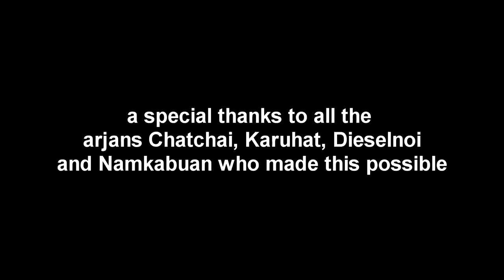The Sylvie 4 Legends Seminar - Dieselnoi, Karuhat, Chatchai & Namkabuan